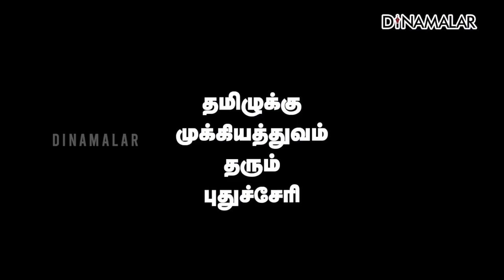செய்தி சுருக்கம் | 08 AM | 06-03-2022 | Short News Round Up | Dinamalar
செய்தி சுருக்கம் | 08 AM | 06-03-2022 | Short News Round Up | Dinamalar#ukrainewar rain earthquake For more videos